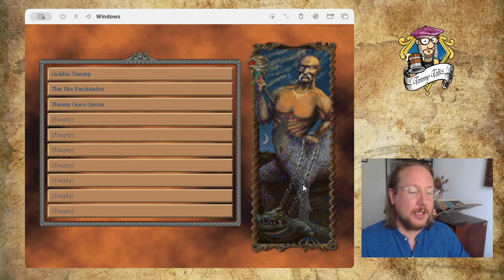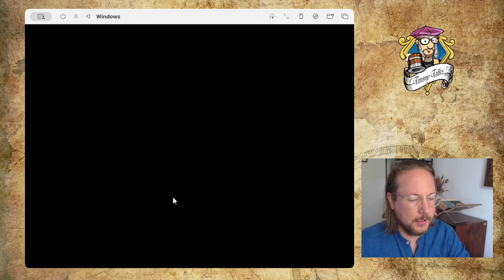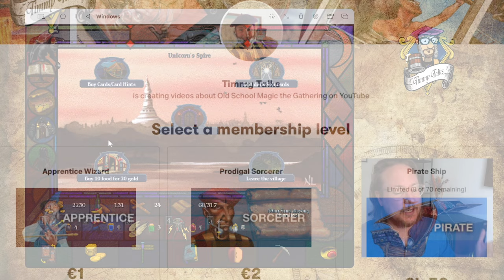Chapter 21: Kicking Ass | Magic The Gathering in Shandalar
One of the tips I got from the comment section was to first defeat some more minions before diving into a castle again. In this Shandalar episode, I am doing just that! Kicking ass and taking names, and hopefully find some valuable MTG treasure in the process.

00:00 MTG’s Shandalar
08:36 Elvish Magi
35:34 Nether Fiend